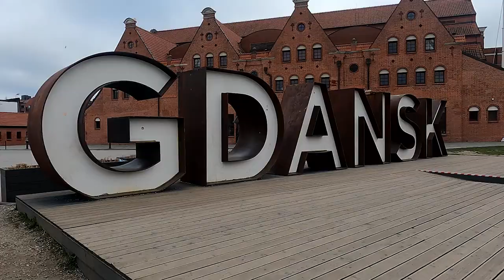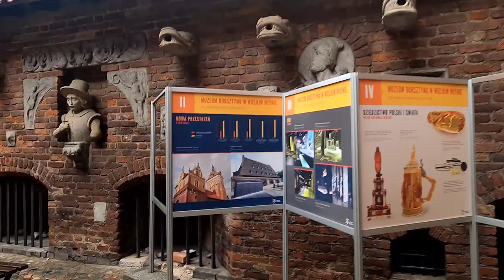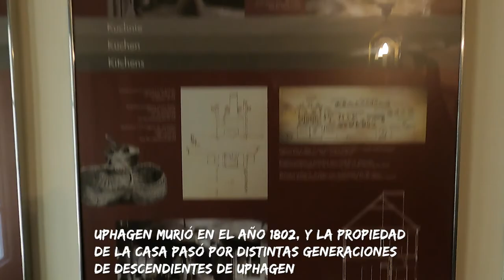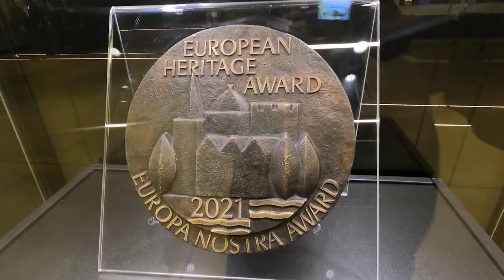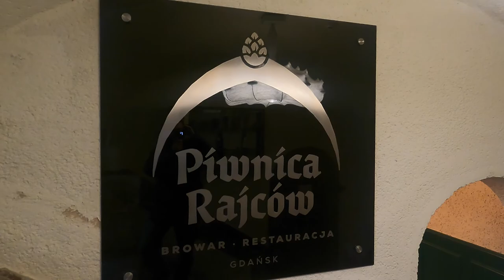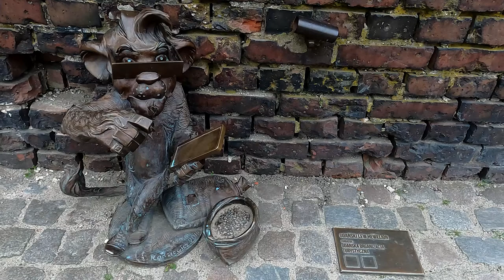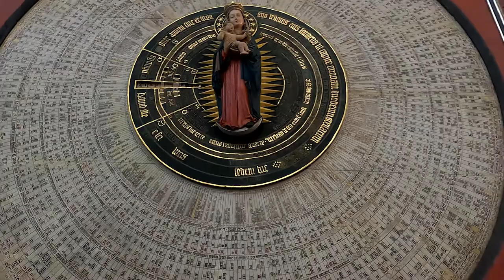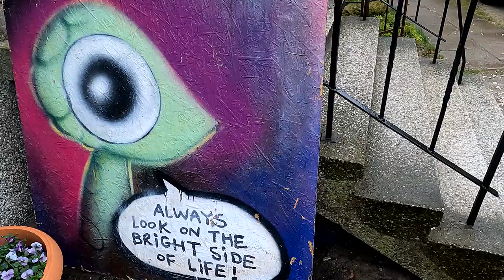Gdansk,la ciudad del ámbar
En este nuevo video disfrutaremos de la maravillosa ciudad de Gdansk,la ciudad del ámbar,la perla del mar báltico.
Recorreremos la ciudad disfrutando de su centro histórico por la calle Dluga,sus museos,la casa de Uphagen y la grúa más famosa de Polonia.Una ciudad que fué en 2019 Premio Princesa de Asturias a la concordia,una ciudad fantástica que te dejará con la boca abierta.